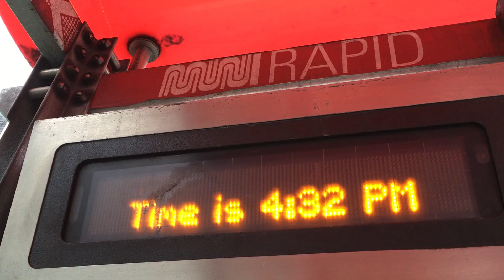Muni Math: Cross-cancelling--38-Geary, 38BX-Geary 'B' Express, 38R-Geary Rapid